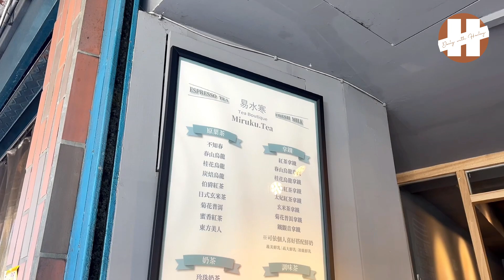台灣手搖飲 義美 高大 初鹿 鮮乳 隨你挑 易水寒 大安總店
我偶然發現一家叫做易水寒的手搖飲店，他們的特色是提供三種不同的鮮乳：高大鮮乳、義美鮮乳和初鹿鮮乳，讓顧客可以自由挑選搭配。我點了一杯桂花烏龍拿鐵，選擇了高大鮮乳，結果喝起來很好喝，茶香和高大鮮乳的奶香完美融合。如果你也喜歡手搖飲料，可以去試試這家易水寒喔！

店家資訊如下：
易水寒 大安總店
📍台北市大安區安居街124巷20號
LINE@ID：@grj6244m
營業時間：
MON- SAT 10:30AM-10:00PM
SUN           10:30AM-20:00PM